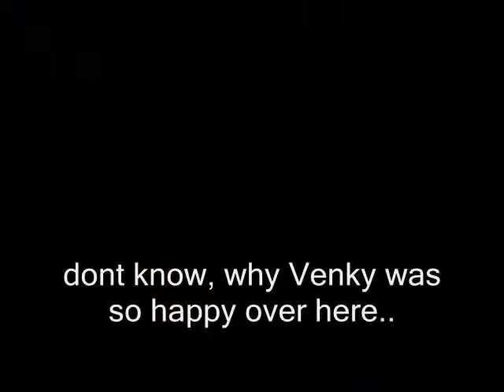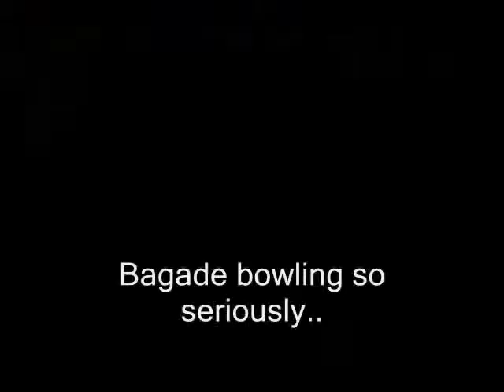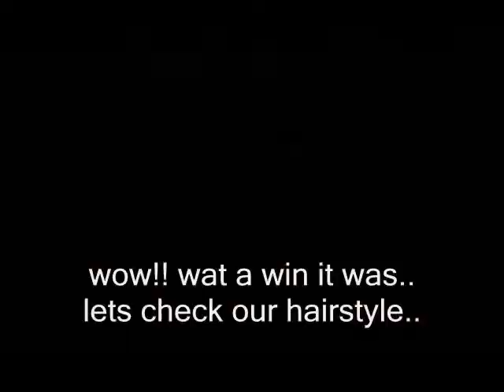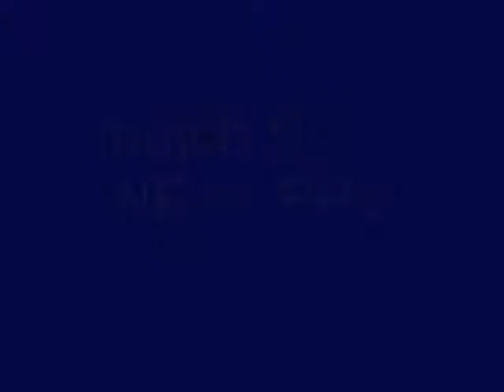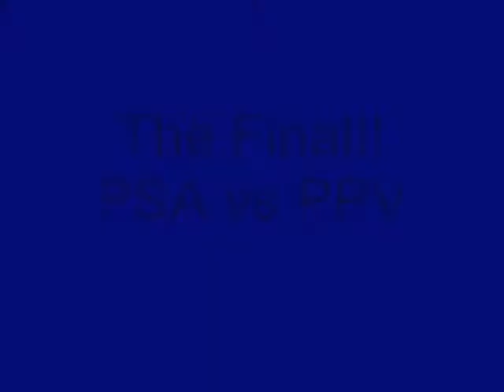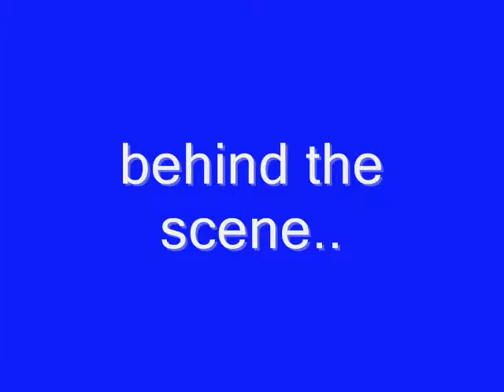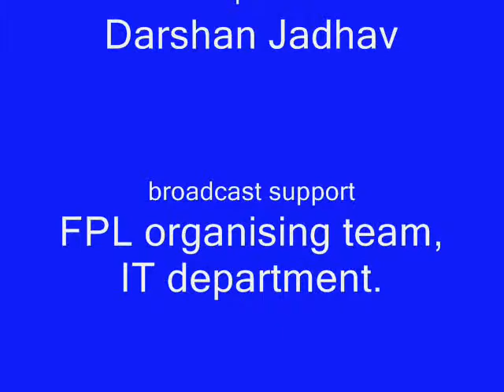Faurecia premiere crIcket league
Inter team matches at faurecia 2011.